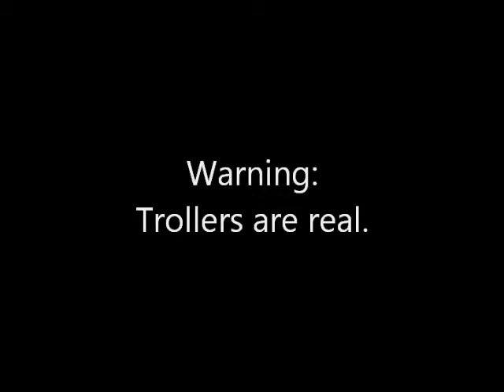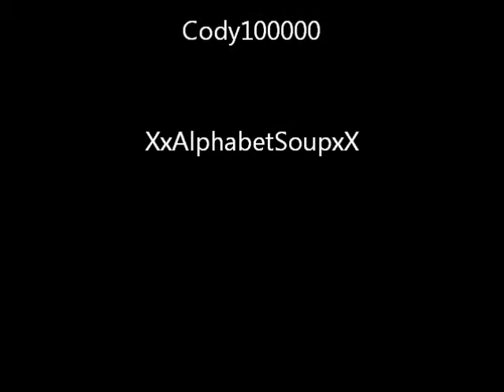Onverse On and Off Air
July Viral Video Entry